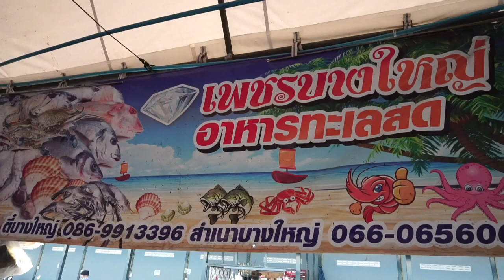TUNA FISH CUTTING SKILLS - FISH KNIFE SKILLS - HOW TO TUNA CUTTING - BANGKOK FISH MARKET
TUNA FISH CUTTING SKILLS   FISH KNIFE SKILLS   BAGNKOK FISH MARKET